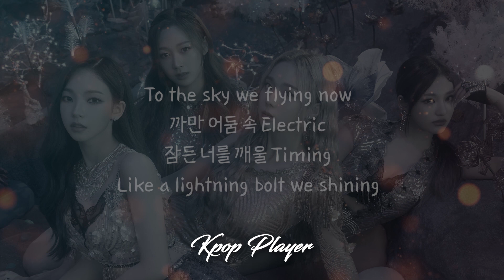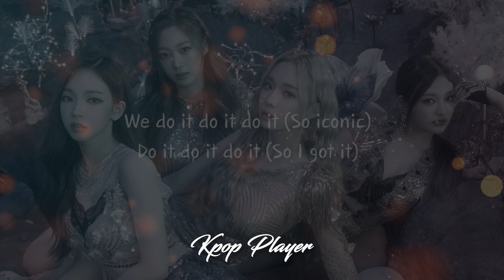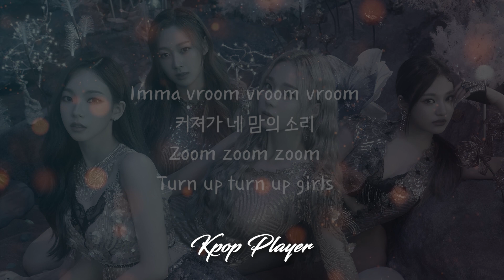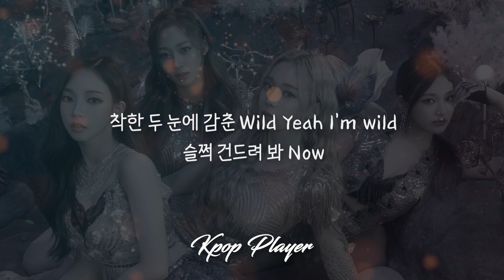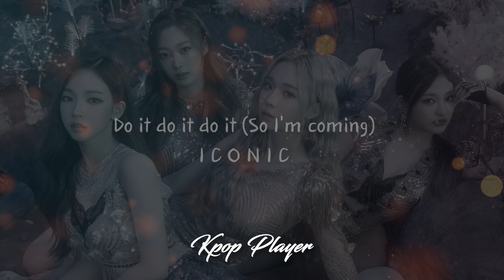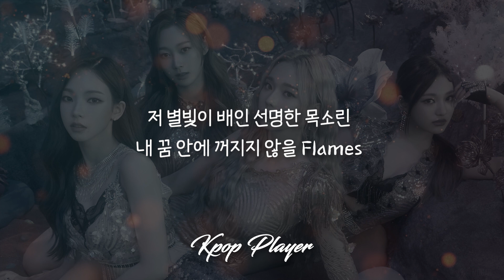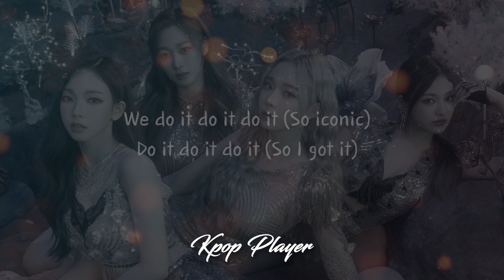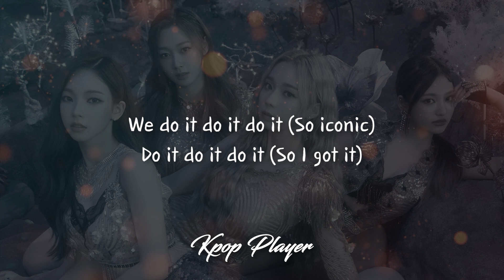1시간 🎵 에스파 (aespa) - ICONIC (가사 Lyrics)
에스파
에스파 ICONIC
에스파 ICONIC 1시간
aespa
aespa ICONIC
aespa ICONIC 1 Hour
ICONIC
ICONIC 1 Hour

🎵 음악으로 하는 힐링 여행

모든 음원은 추천과 홍보를 위해 사용됩니다